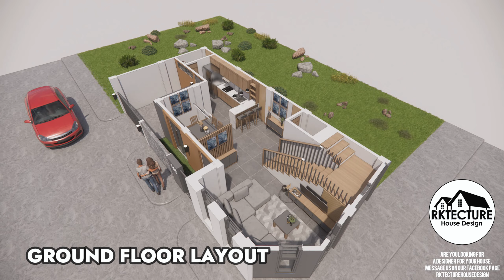2 STOREY MODERN HOUSE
NAGHAHANAP PO BA KAYO NG DESIGNER NG BAHAY NYO?😅
HAYAAN NYO PONG TULUNGAN NAMIN KAYONG MAIPA TRANSLATE ANG IDEAL HOUSE NYO INTO 3D MODEL AT GAWAN DIN PO NATIN NG WORKING DRAWINGS. 😇🧐🙂
ITO PO YUNG MGA SERVICES PO NAMIN:
👉 FLOOR LAYOUT
👉 INTERIOR DESIGN
👉 EXTERIOR DESIGN
👉 FENCE DESIGN
👉 LANDSCAPE
👉 CABINETRY
👉 VIDEO WALKTHROUGH

WE ALSO OFFER WORKING DRAWINGS
👉 ARCHITECTURAL
👉 ELECTRICAL
👉 PLUMBING
👉 STRUCTURAL
👉 SKETCH PLANS

NA MAGAGAMIT NYO PO, EITHER SA CONSTRUCTION OR BLDG PERMIT DOCUMENTS.
SA MGA NAIS MAGPADESIGN MESSAGE NYO LANG PO KAMI SA FBPAGE PO NAMIN 👉 RKtecture House Design
THANK YOU PO & GODBLESS🙏

OTHER DESIGN IDEAS
CLICK THIS: • Revit +  Enscape3.5  /  3.3 x 5.4m, 1...
CLICK THIS: • Revit + Enscape3.5 / 100sqm 3BEDROOM ...
CLICK THIS: • Revit + Enscape3.5  /  10 X 5m (50SQM...
CLICK THIS: • Revit + Enscape3.5  /  12 X 7m (84SQM...
CLICK THIS: • Revit + Enscape3.5  /  10 X 8m (80 SQ...
CLICK THIS: • Revit + Enscape3.5  /  10 X 8m (80SQM...
FOLLOW US FOR MORE HOUSE DESIGN IDEAS :)